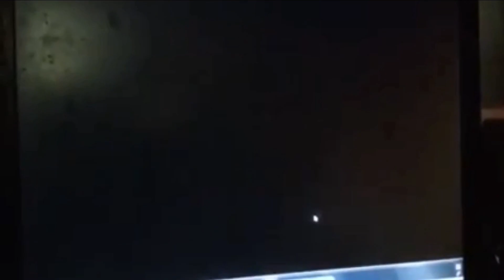Arthur, BC, BD, IM, JC, LLS, M&TFB, PB&J Otter, R&M, SAC, and WWS Credits Remix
BD: Blazing Dragons

IM: Imagination Movers

JC: Jojo’s Circus

LLS: Little Lulu Show

M&TFB:  Maggie & the Feres

R&M: Robot & Monster

SAC: Sanjay and Craig

WWS: Wacky Word Show